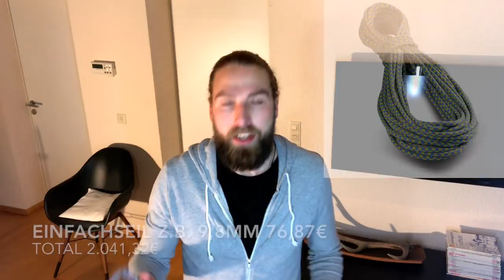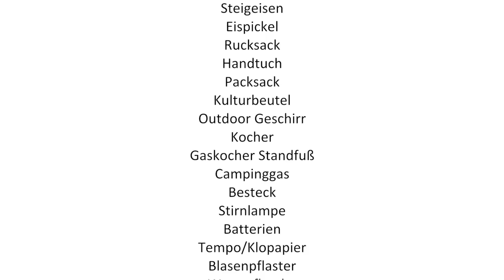Ausrüstung & Packliste für Hochtouren (z.B. Mont Blanc), Gletschertouren und Bergsteigen über 4.000m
Meine vollständige Ausrüstung, bzw. Packliste für Hochtouren und Bergsteigen über 4.000m. Gesamte Liste unten angeführt!

01:21 Kleidung
07:14 Rucksack/Ausrüstung
11:24 Sicherheit
13:14 Übernachtung

Ausrüstung:
Lowa Z-8S GTX
Falke Socken
Nike Lauftights
Fjällräven Barents Pro
Gürtel Black Diamond
T-Shirt Under Armour
Zipper The North Face
FleeceJacke VauDee
Hardshell Jacke
Stirnband Red Bull
Mütze Ortovox
Leichte Handschuhe